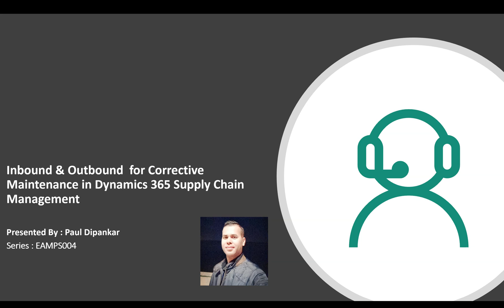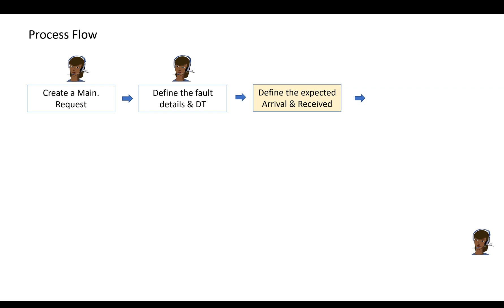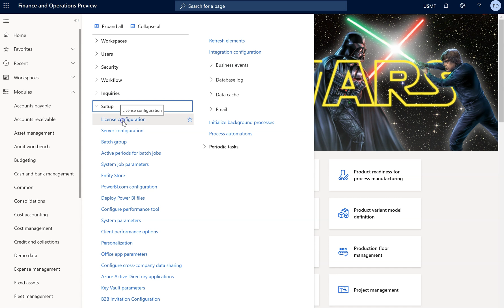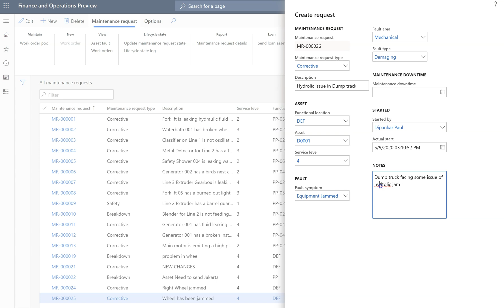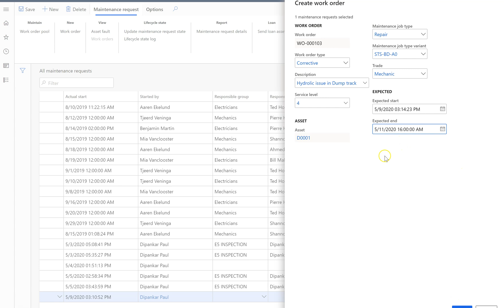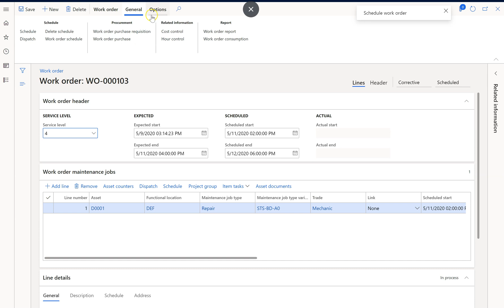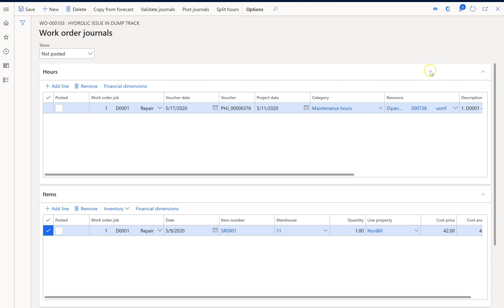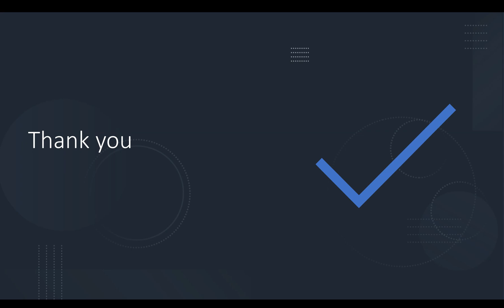Asset Inbound & Outbound in Asset Management of Dynamics 365 Supply Chain Management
This video will help you to learn how to use inbound and outbound features in Asset Management Module of Dynamics 365 Supply Chain Management